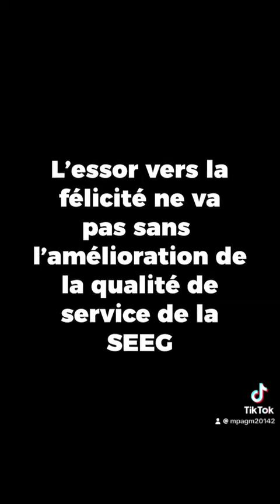La situation de la SEEG expliquée par les grèvistes